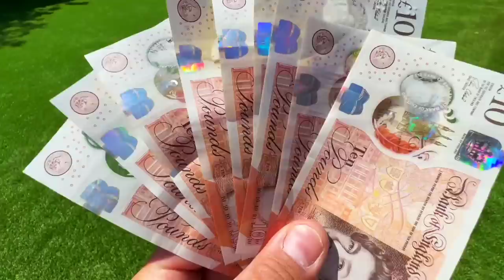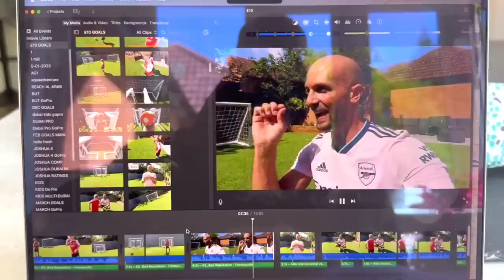I PAID My SON £10 For Every GOAL He SCORED!!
In todays video I pay Joshua £10 every time he scores a goal!